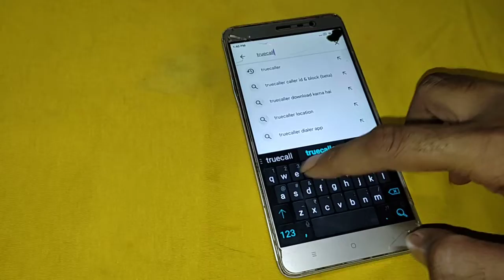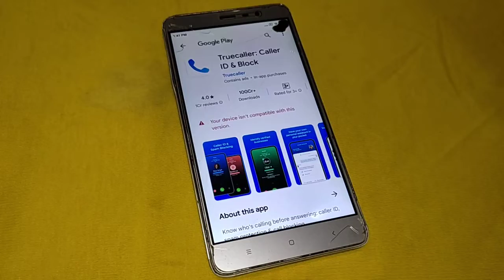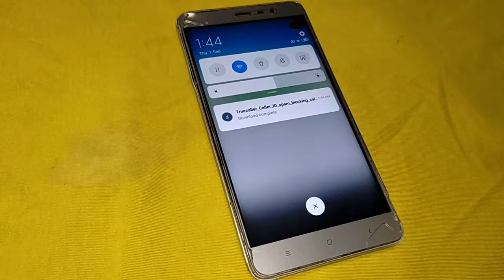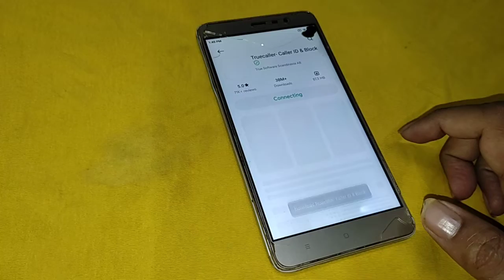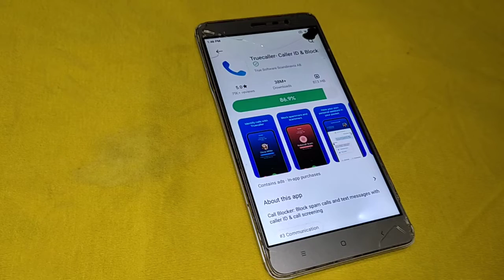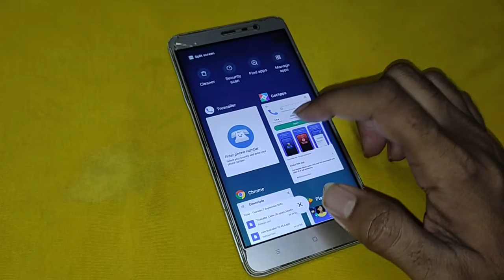your device isn't compatible with this version fix all applications is working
In this video, I'll show you how to fix the "Your device isn't compatible with this version" error on play Store. This error can occur if your device is running an older version of the YouTube app, or if your device doesn't meet the minimum system requirements for the app.